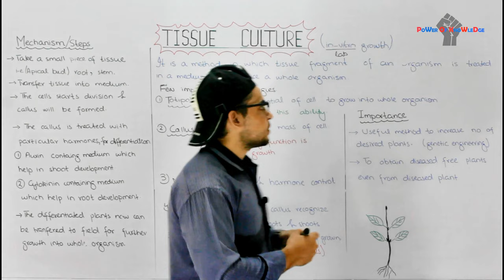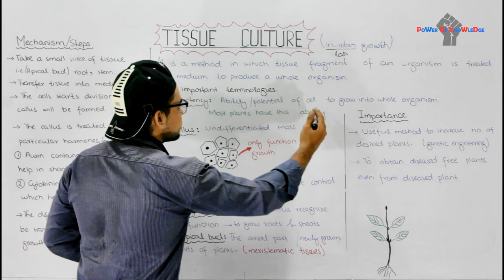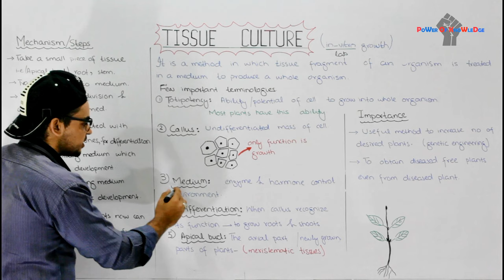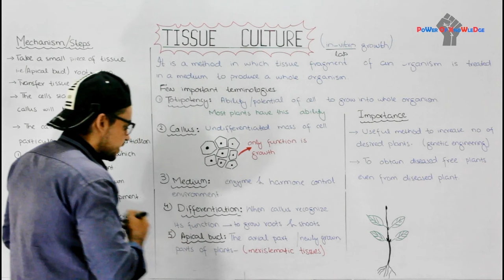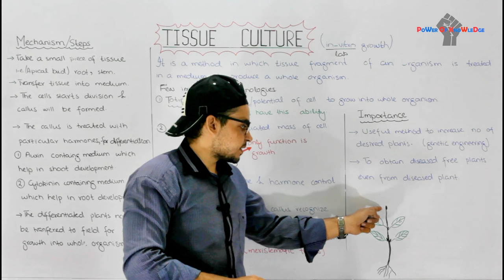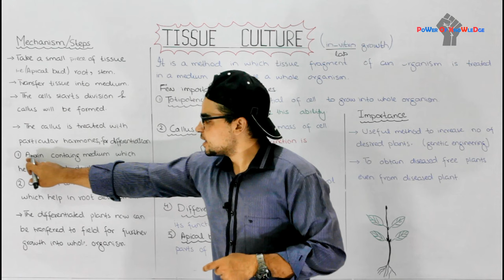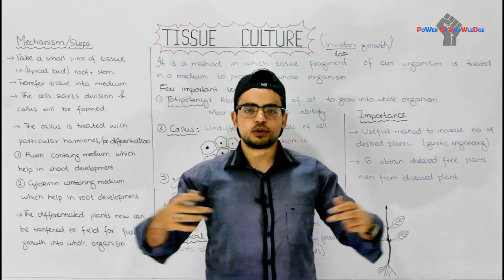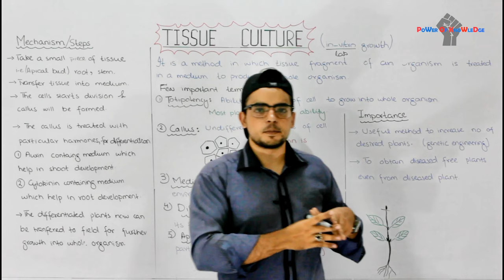Tissue culture (in vitro Growth) | Basic technique of Biology | Video 20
In biological research, tissue culture refers to a method in which fragments of a tissue (plant or animal tissue) are introduced into a new, artificial environment, where they continue to function or grow.
While the term tissue culture may be used for both plant and animal tissues, plant tissue culture is the more specific term used for the culture of plant tissues in tissue culture.

Callus -
This is the term used to refer to unspecialized, unorganized and a dividing mass of cells. A callus is produced when explants (cells) are cultured in an appropriate medium - A good example of this is the tumor tissue that grows out of the wounds of differentiated tissues/organs.
In practice, callus culture involves the growth of a callus (composed of differentiated and non- differentiated cells), which is the followed by a procedure that induces organ differentiation. For this type of tissue culture, the culture is often sustained on a gel medium, which is composed of agar and a mixture of given macro and micronutrients depending on the type of cells. Different types of basal salt mixtures such as murashige and skoog medium are also used in addition to vitamins to enhance growth.